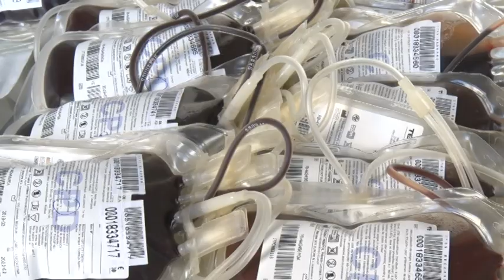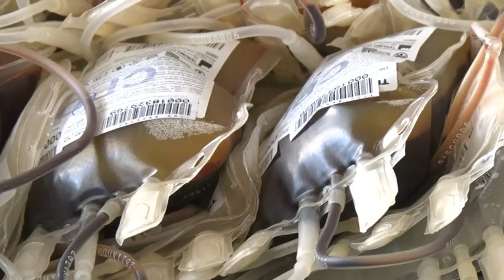Crveni krst Lazarevac najhumanija sredina u 2019 godini